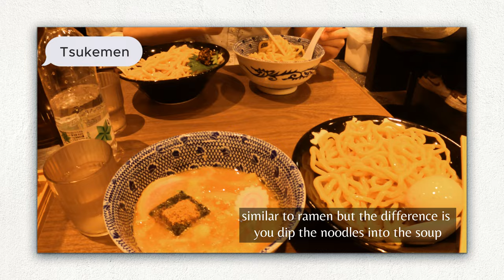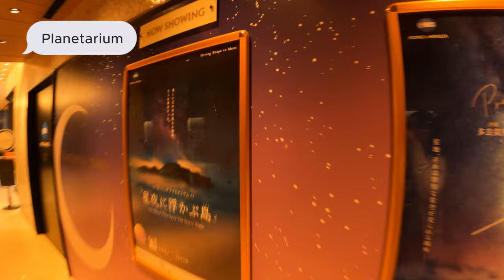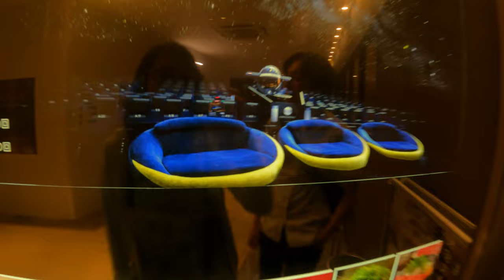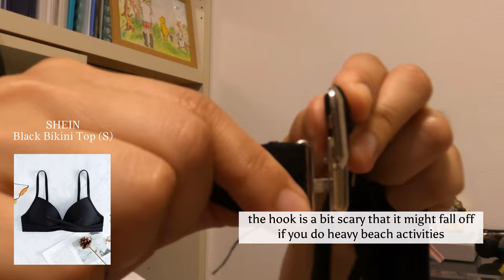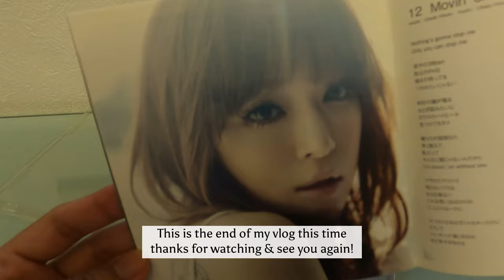Japan Diaries | Skytree🗼Tokyo Solamachi, Planetarium, Dog Cafe | GRL & SHEIN Haul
In this Tokyo vlog, it will be a mixture of simple tour where we recently went and some online shopping haul popular in Japan like GRL & SHEIN, also my recent Team Ayu 25th Anniversary Haul for Ayumi Hamasaki concerts

【Chapters】
0:20 Skytree Day view
0:37 Tokyo Solamachi
1:29 Skytree Night view
1:53 Planetarium
2:15 Tokyo Dome
2:20 Kourakuen
2:58 micro-tea cup poodle cafe
3:17 GRL Kimono review
4:53 SHEIN haul bikini review
6:23 Team Ayu 25th Anniversary Haul